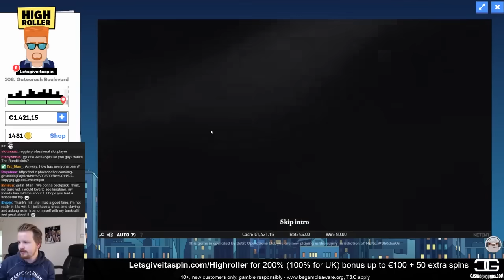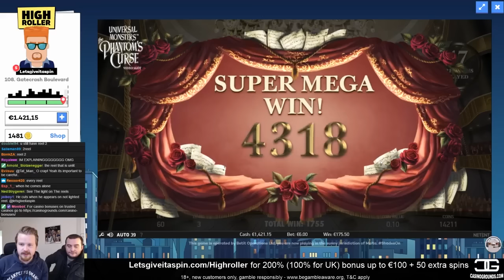Lucky first try on The Phantom's Curse slot from NETENT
For exclusive bonuses on the casinos I play you can

At first I understood basically nothing in this bonus but luckyily I had the chat to help me out! The bonus was good but can definitely offer more. I'm happy to win something at least, as cold as January has been slotwise for me.

This is Netent's new machine which is out on most online casinos from January 2018 and forward. Was fun trying something different even if the potential for 1000x+ wins probably isn't there.